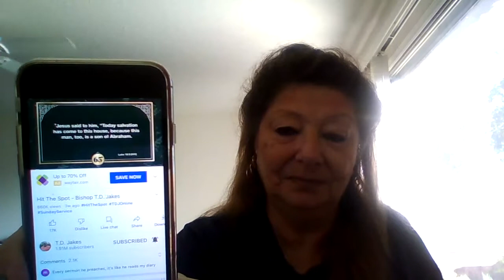When Jesus Enters Your Heart You Cannot Do Anything But Love Others! Part I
Hit The Spot - Bishop T.D. Jakes